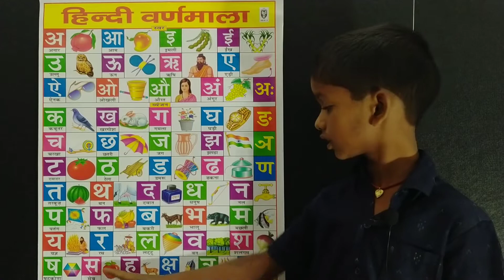A se Anar aa se aam🥭 | अ से अनार आ से आम | Hindi Varnmala | K se Kabutar | क से कबूतर🕊️ | IasKidsTv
Hello friends WELCOME🙏🙏❤❤ in my YouTube channel IAS kids Tv.

Ias Kids Tv - Learn your kids Nursery Rhymes, ABCD Alphabet, Numbers, Colours for kid's, Multiplication, Tables for kid's in easy way kid's learning videos.

Your querry:
 apple song for Kid's apple song video apple song preschool learning video,
 english songs for kids english song for Kid's with lyrics,

@Ias kids Online Tv classes
@Hindi English Pathshala
@BhunChun TV